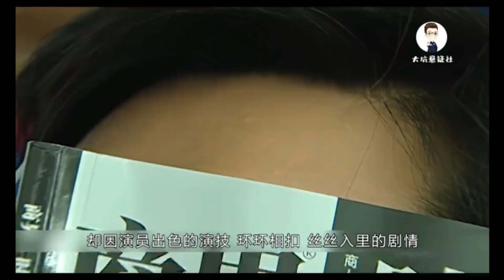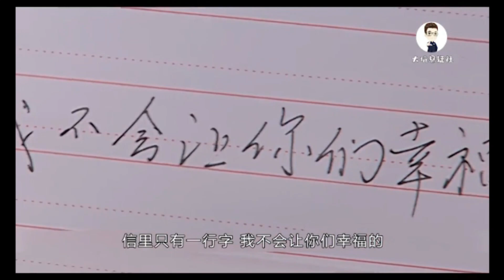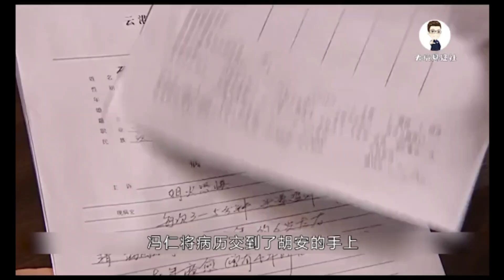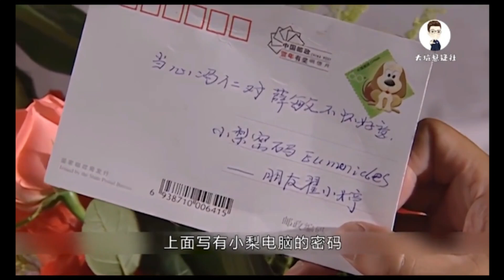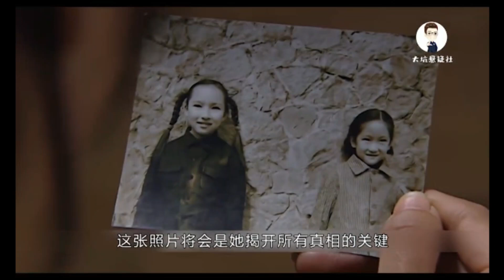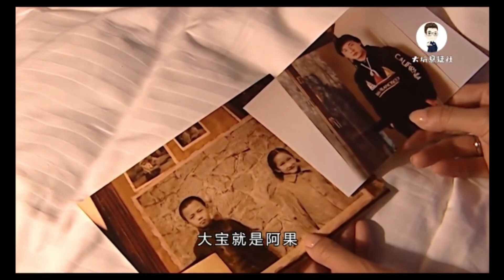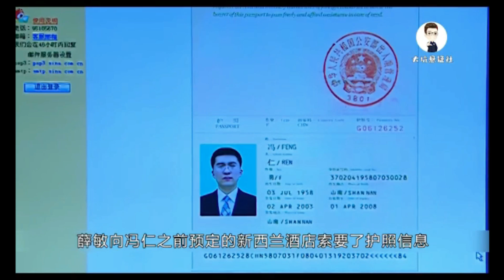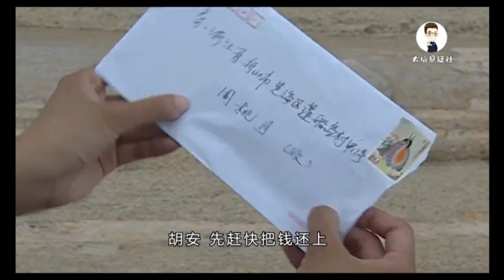挪用公款，变卖豪宅，经典反腐剧丨一口气看完【迷雾】全集解说